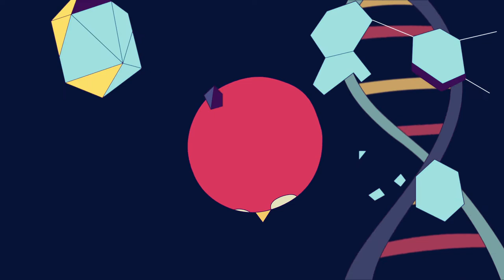Dial an Idol: Scientists meet their heroes on a new podcast from the Lasker Foundation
How do you silence the naysayers or manage your self-doubt? Is there an upside to failure? On Dial an Idol, emerging scientists and physicians call their scientific heroes for guidance. They get advice that’s useful whether you want to be a scientist or anything else.